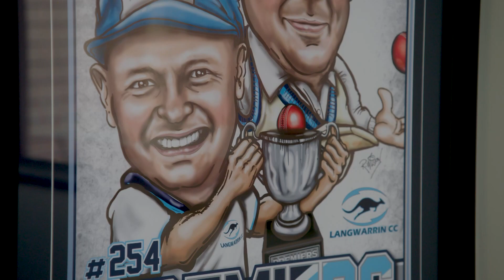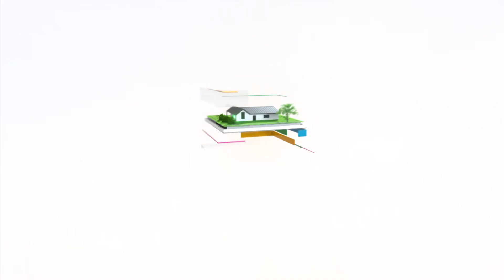Does Gerni live up to the hype? Channel 10's Healthy Homes Australia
Ever wondered if the iconic Gerni really lives up to the hype?

Walt & Dani from Channel 10’s Healthy Homes Australia put a few of our Gerni High Pressure Washers to the test around the home showing the versatility of the G-Connect accessory system to clean you car, driveway, brickwork and pavers, windows and more!

Check out the entire Gerni range at your local Bunnings Warehouse Australia or head to our website for more information.